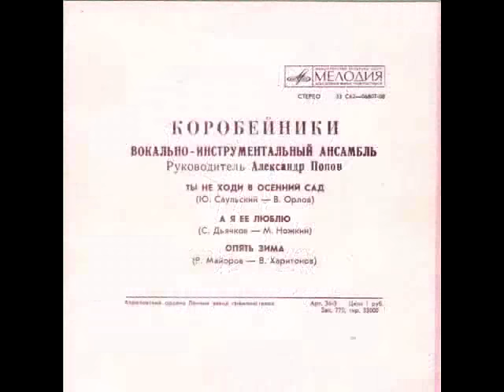Евгений Гудков ВИА Коробейники А я ее люблю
Музыка Сергей Дьячков, стихи Михаил Ножкин, вокал Евгений Гудков, запись 1975 года